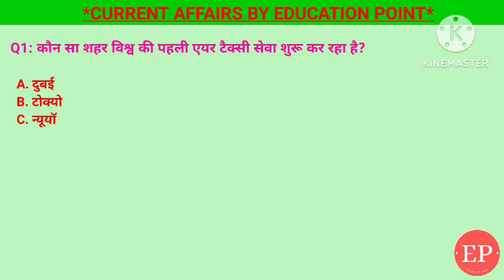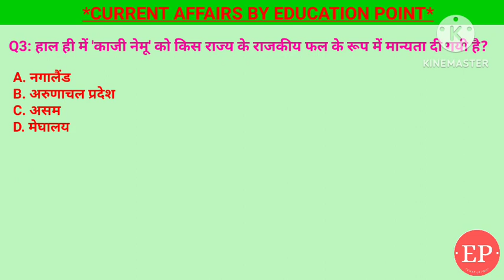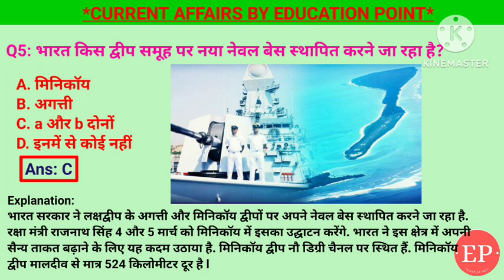15 February Current Affairs 2024|उड़ीसा में गुप्तेश्वरफारेस्ट बायोडायवर्सिटी हेरिटेज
15 February Current Affairs Crack Exam 2024 | Crack Exam Current Affairs Current Affairs | Daily Current Affairs
1. भारत किस द्वीप समूह पर नया नेवल बेस स्थापित करने जा रहा है?- मिनिकॉय और अगाती
2. हाल ही में किस राज्य सरकार ने 'स्वयं' योजना लांच की है?- उड़ीसा
3. हाल ही में 'काजी नेमू' को किस राज्य के राजकीय फल के रूप में मान्यता दी गयी है?- असम
4. गुप्तेश्वर फारेस्ट किस राज्य में है, जिसे राज्य के बायोडायवर्सिटी हेरिटेज साइट के रूप में नामित किया गया है?- उड़ीसा
5. कौन सा शहर विश्व की पहली एयर टैक्सी सेवा शुरू कर रहा है?- दुबई
15 February current affairs , 15 February current affairs , 15 February current affairs next exam, next exam, 15 February current affairs, 15 February current affairs raja gupta current affairs, 15 February current affairs, crazy gk tricks ,

15 February current affairs next exam ,
15 February current affairs 2024 next exam, 15 February 2024 next exam Current Affairs, current affairs by raja gupta,
sports tak
गायत्री मंत्र